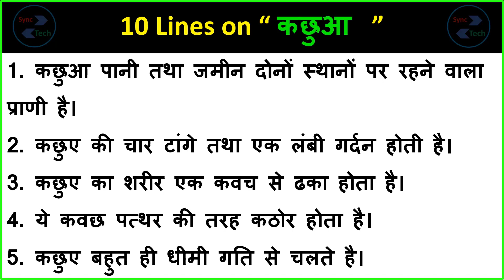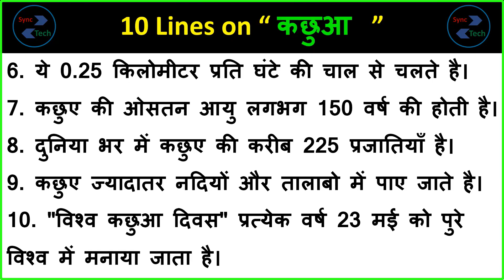10 lines on Tortoise in Hindi | tortoise par 10 line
Today, we are sharing ten lines on Tortoise in Hindi. This Video can help those who are looking for information about Tortoise in Hindi. This video is very simple and easy to understand. The level of this writing about Tortoise is medium so anyone can write on this topic. In this video only a few lines have been given about Tortoise, you can add more lines in it about Tortoise in Hindi.